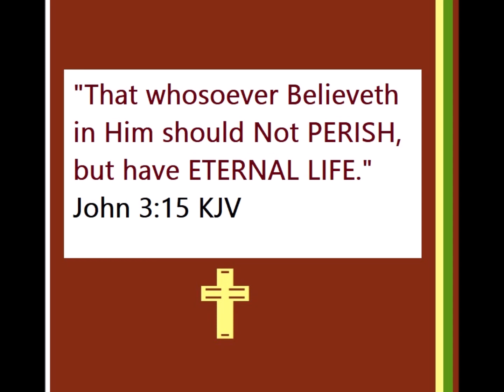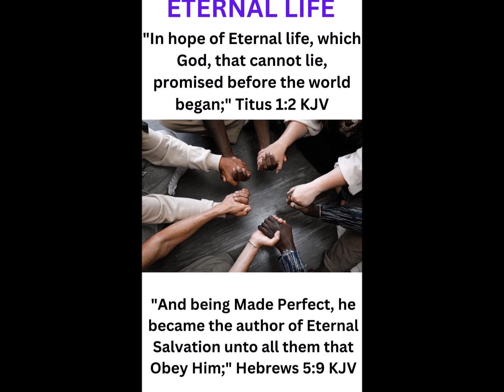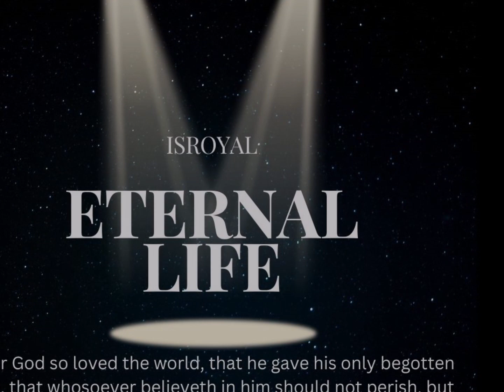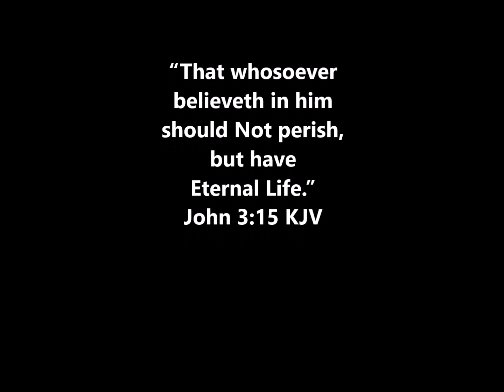ETERNAL LIFE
ETERNAL LIFE A SONG Inspired By HOLY GHOST SPIRIT In Me
To SING And CHANT In SPIRIT
"That whosoever believeth in him should not perish, but have eternal life.